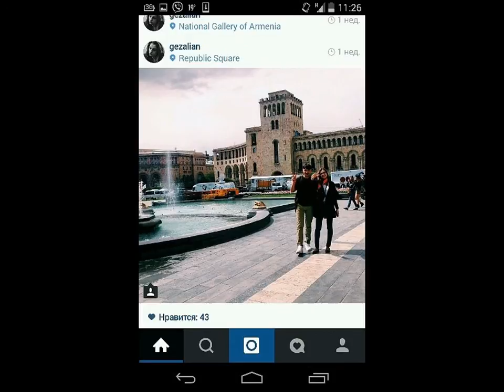Hayk A-Yan Photo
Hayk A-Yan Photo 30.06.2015